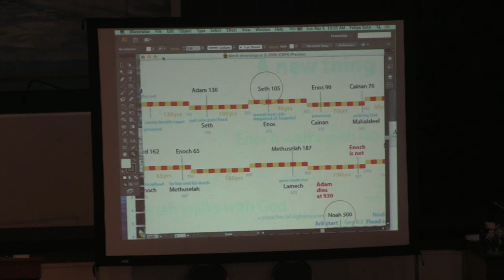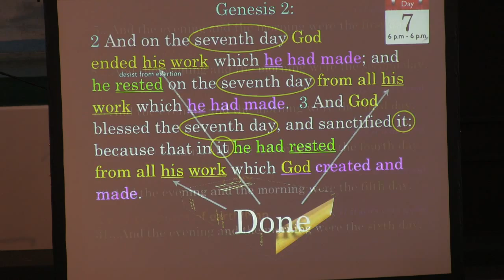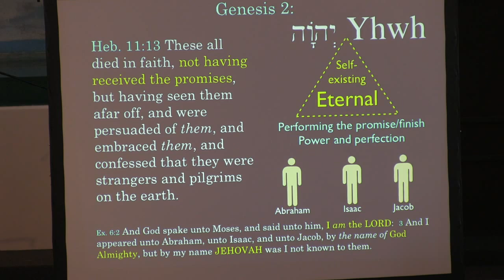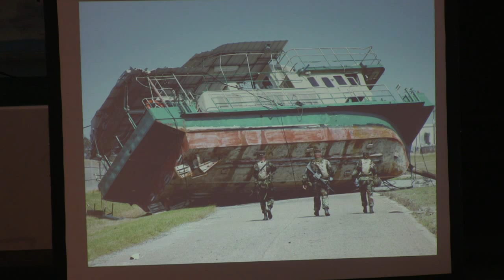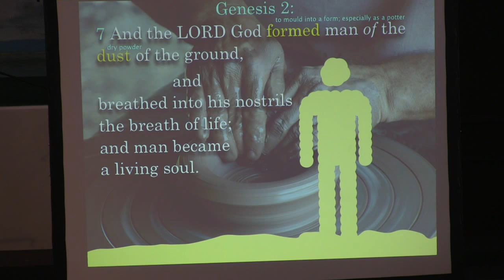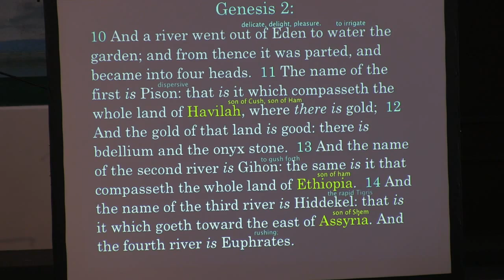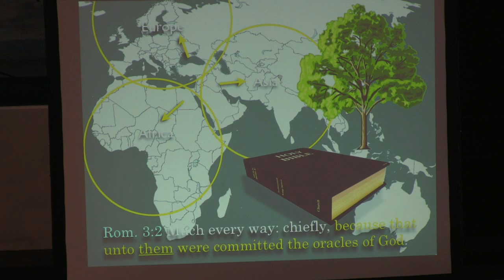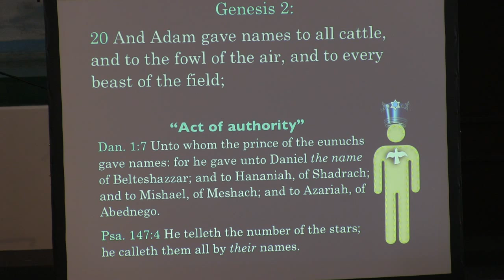Brother Felipe Soto, Lesson 3: Dispensations & Man in the Garden (Genesis 2:4-2:25, KJV)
Genesis Adult Sunday School Class